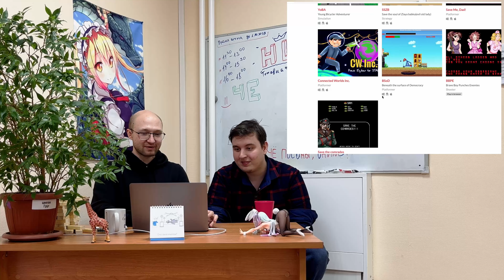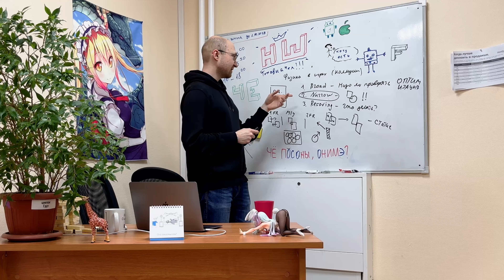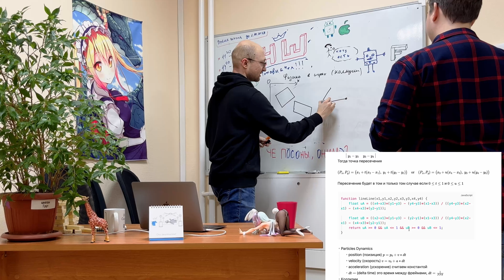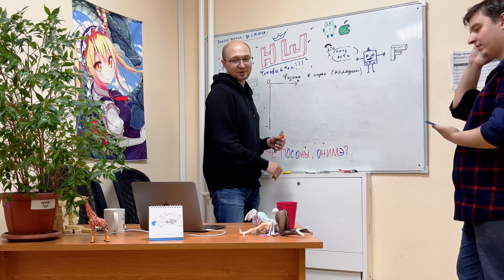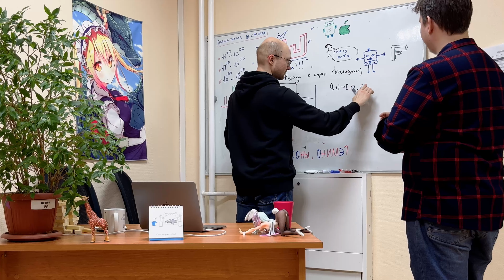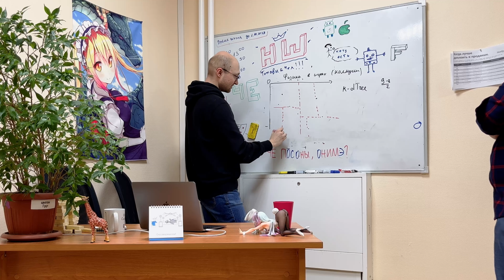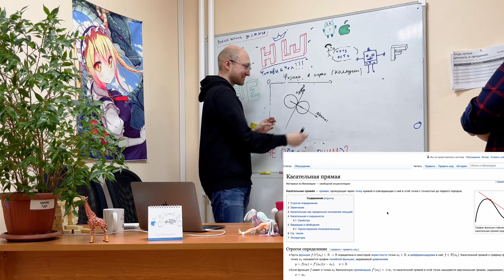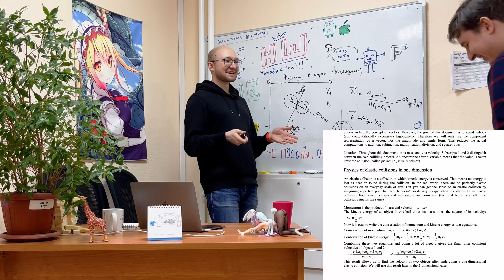Игровой ЧИТверг — Физика, Коллизии в играх — Илья Сиганов 2023-03-09